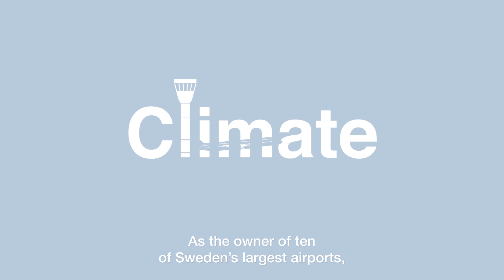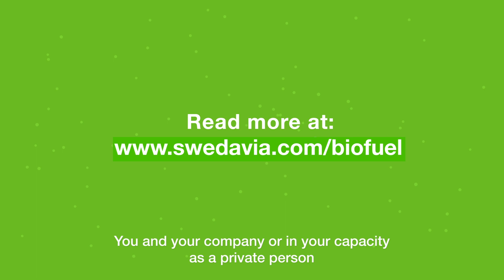Swedavia | Biofuel for a fossil-free future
The air travel industry, like society in general, needs to reduce its emissions of fossil carbon dioxide. Biofuel is an important part of this transformation. In just a few decades, the industry has made great progress in reducing fossil carbon dioxide emissions from air travel. In forty years, air travel as become 70 per cent more fuel-efficient and today accounts for 2 per cent of global emissions of fossil carbon dioxide. But to ensure a sustainable future going forward, we need to be even better. Air travel needs to create a fossil-free future.